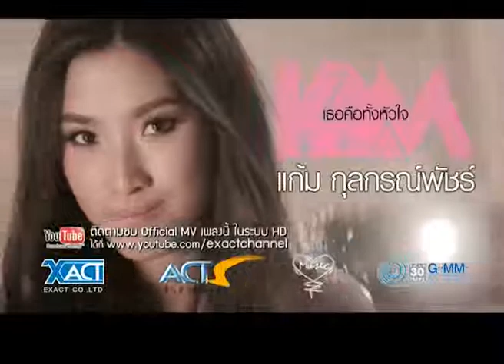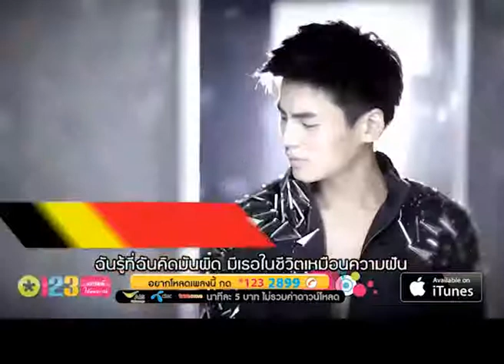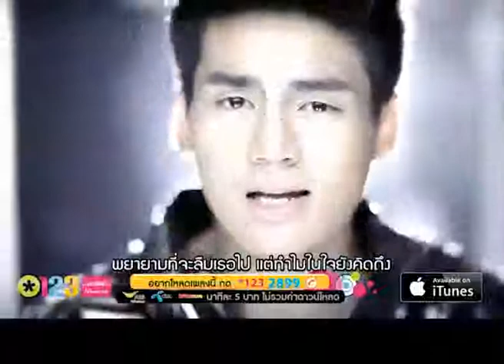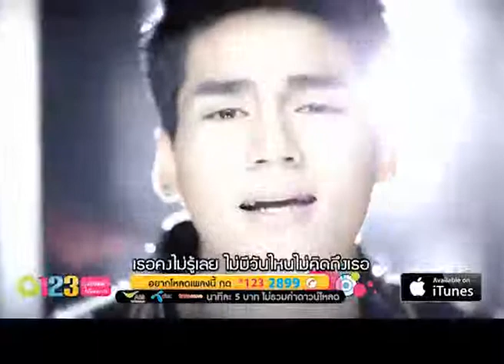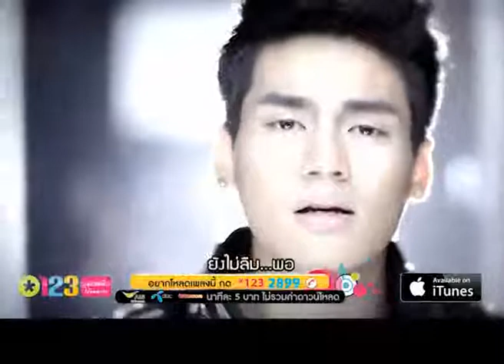song network onair 17 06 56 B4